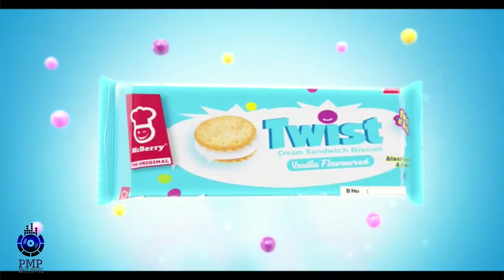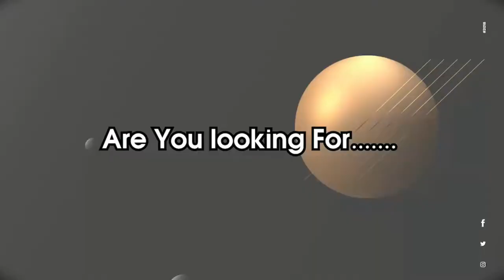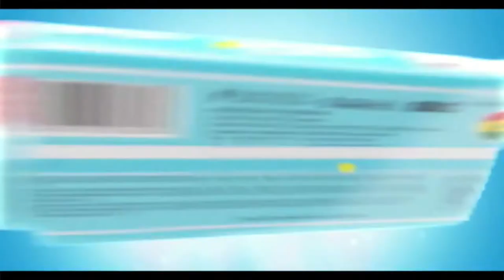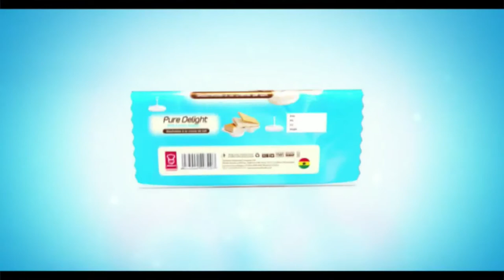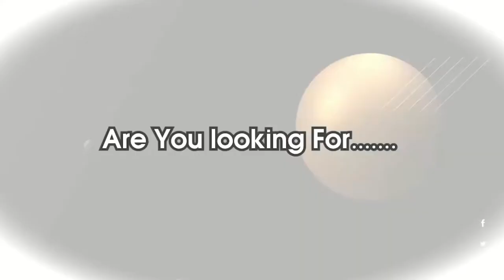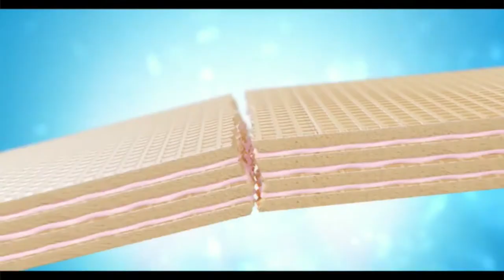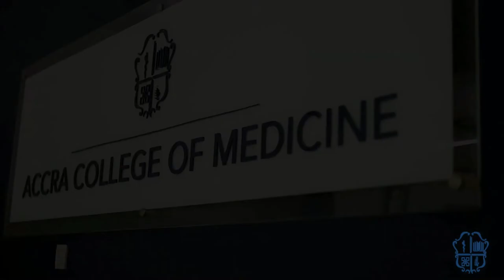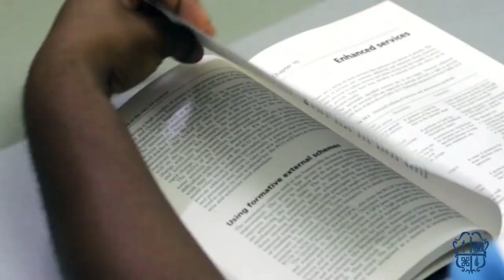Magnificat Season One (1) Week Two (2) || Classical